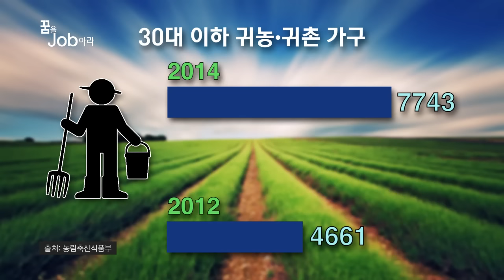[꿈을 job아라] 미래 유망 산업 '농업', 청년 농부가 뜬다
건강한 농산물로 정성 들여 만든 음식,
이를 통해 삶의 질을 높이자는 것이
바로 슬로푸드 운동입니다.

슬로푸드 바람과 함께
안전한 먹을거리에 대한 고민이 커지면서
이제 농업은 가장 유망한 미래 산업으로 손꼽히는데요.

더욱이 1차 산업인 농업과
2차 산업인 제조업, 3차 산업인 서비스업이 융합해
농가에 높은 부가가치를 가져다주는
‘6차 산업’이 추진되면서
농업의 가치는 더욱더 높아지고 있습니다.

이에 따라 이미 발빠른 청년들의 창농이 이어지고 있는데요.

농림축산식품부와 통계청에 따르면
지난해 30대 이하 귀농 귀촌 가구는 7743가구이고
2012년 4,661가구, 2013년 5,060가구에 이어
급격히 증가하는 추세입니다.

청년 농부 권영훈 씨도 2년 전 귀농을 했습니다.

밥맛 좋은 쌀이 나기로 유명한 철원,
그 광활한 대지에 생명의 기운을 불어넣고 있는데요.

유기농법으로 벼농사와 고추농사 등을 지으며
두 해를 보낸 결과
이제는 그의 농산물만 찾는 이들이 따로 생길 정도입니다.

인터뷰: 권영훈 / 청년 농부
“특히 여기 같은 경우는 유기농이기 때문에 저 같은 경우는
그냥 이렇게 쓱쓱 흙만 털어주고 먹어요. 지금 먹어도 진짜 맛있거든요.
그거 아세요? 이 고추에 비타민 씨 함량이 오렌지보다 더 많습니다.”

직접 키운 농산물에 대한 자부심을 드러내는 권영훈 씨는
앞으로 버섯 재배, 양봉까지 그 범위를 확대할 계획인데요.

2년 전, 그가 농사를 하기로 마음을 먹은 것은
단순히 유망하다는 생각 때문만은 아니었습니다.

자연의 가치, 인간의 존엄성을 깨닫기 위해
꼭 필요한 삶의 기술이 바로 농사라고 생각했기 때문입니다.

“‘우리도 인간으로서 기본적인 권리를 누리자.’
그 중에 하나가 단순히 어떤 끼니를 해결하기 위해서 사먹는 것이 아니라
내 가족을 위해서 한 끼의 식사를 준비하는 그 과정이 더 중요하지 않나.
그러다 보니까 거기에 걸맞게 식재료 또한 정말 건강하고
어떤 분이 어떤 마음가짐으로 이 식재료를, 이 농산물들을 생산하는 지에 대해서
더 앞으로는 점점 관심을 갖게 될 것이고…”

스마트기술과 더불어 발전한 농업은
이제 예전만큼 고된 일은 아니라고 합니다.

하지만 농사 기술에 대한 연구와
철저한 사전 준비가 없다면
실패를 겪는 경우도 허다합니다.

권영훈 씨 역시 얼마 전 잘못된 정보로
씁쓸한 아픔을 맛보기도 했는데요.

직거래 판로를 개척하는 일이나
기존에 터를 잡고 있는 농부들과의 조화 등도 중요하다며
미래 농부들을 위한 여러 조언을 건넸습니다.

“단순히 농산물을 생산해서 판매에만 집중할 것이 아니라
처음부터 땅을 일구고 식물을 심고 파종을 해서 기르는 모든 과정을 소비자와 관계를 맺으면서
그 관계 속에서 신뢰를 쌓는다면 정말 멋진 그림이 나올 것 같습니다.”

미래에 가장 주목할 성장산업 농업,
블루 오션을 찾는 청년 농부들이 늘고 있습니다.